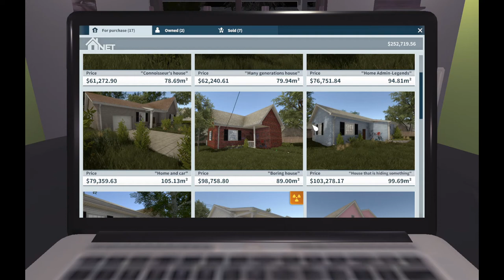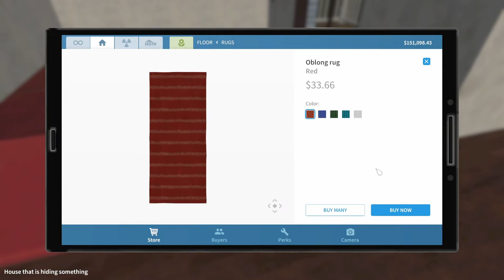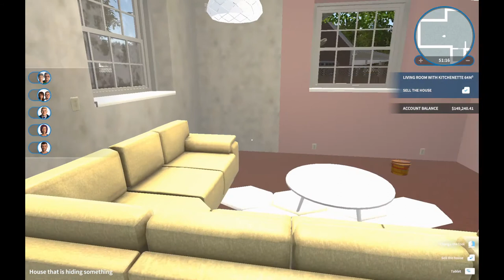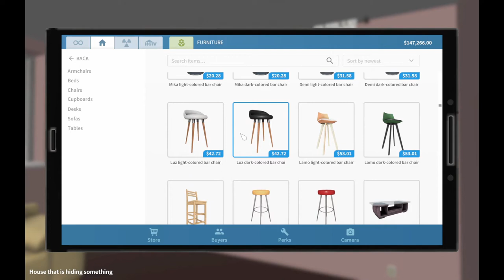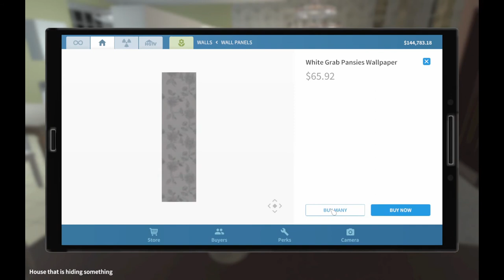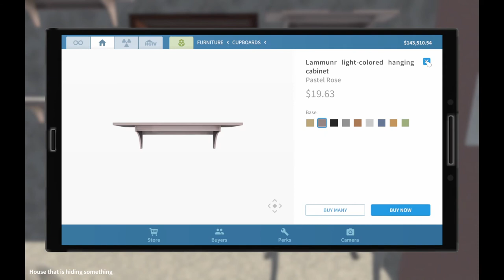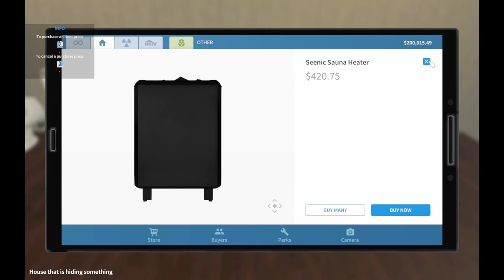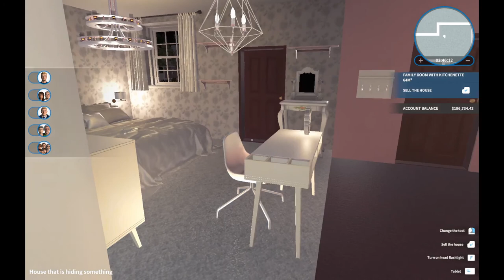House Flipper | Secret Inside House & Added Sauna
I love this game. You can find House Flipper on Steam.

I use OBS software to record.
& have LenovoY520